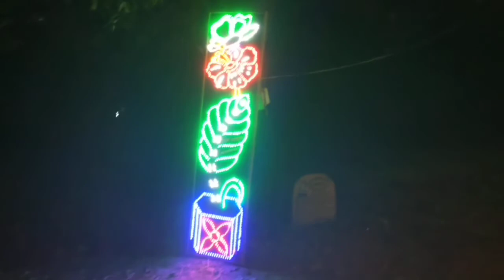HINDU GODDESS KALI (काली) / KALIKA ( कालिका) / SHYAMA (श्यामा)